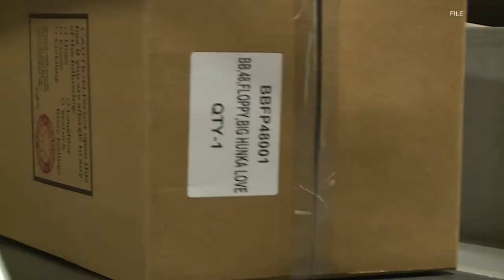UPS Worldport looking for 3,600 holiday season workers in Louisville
The company needs package handlers, truck drivers and driver helpers.